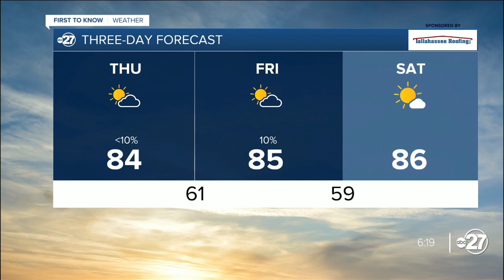Wednesday evening First to Know forecast (10/25/2023)